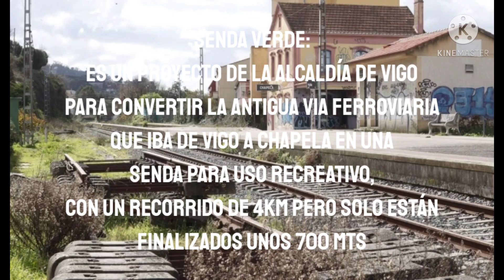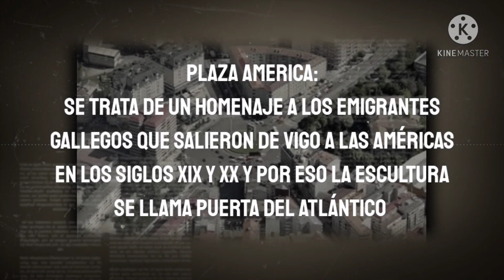!Corremos y conocemos VIGO¡ recorriendo el CARRIL BICI 🚴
En esta ocasión, recorreremos y conoceremos más de vigo ciudad, usando como guía del recorrido el carril bici de la ciudad, espero que les guste y disfruten del video tanto como yo de hacerlo..